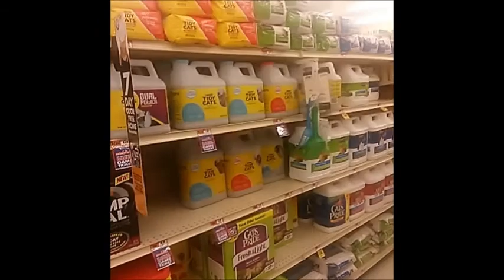Vine Completions For April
81 VINES! Watch and Enjoy